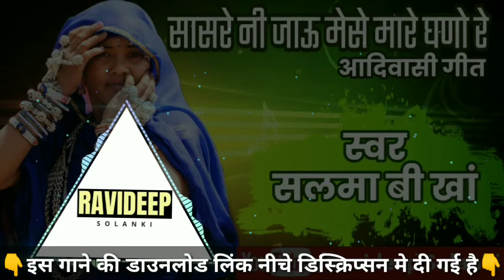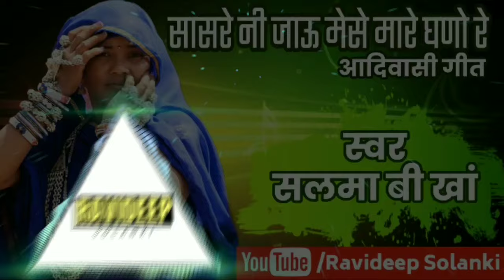सासरे नी जाऊ मेसे मारे घणो रे_[सलमा बी खां]_Aadiwasi_Nimadi_sonG [म.प्र.]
🎤स्वर:-सलमा बी. खां

⚠️कृपया इस विडियो को रिअपलोड न करे!

Use Headphone🎧 For Batter Sound.